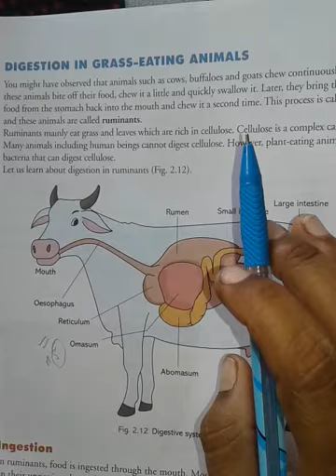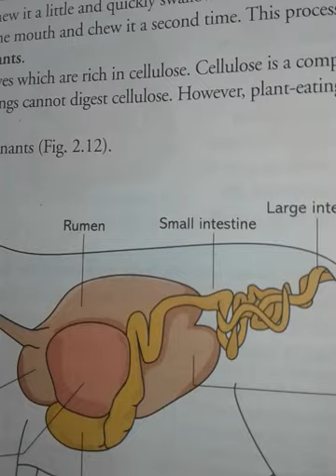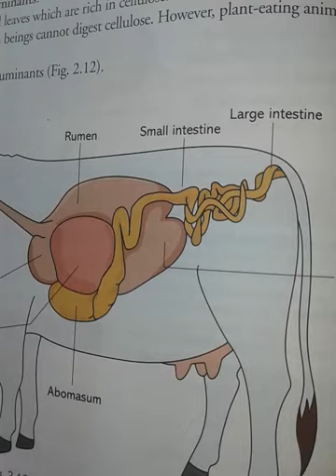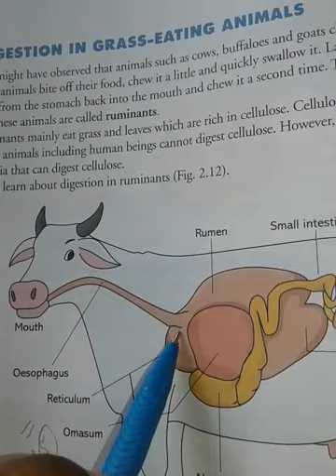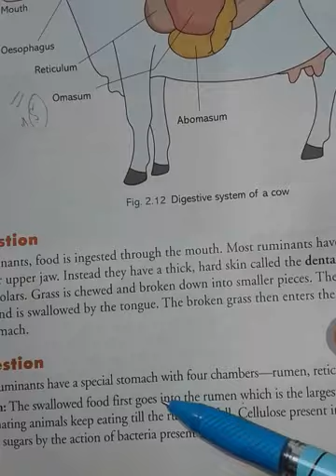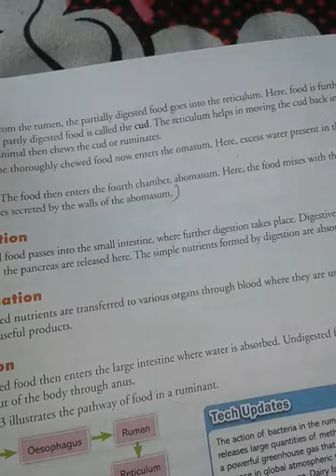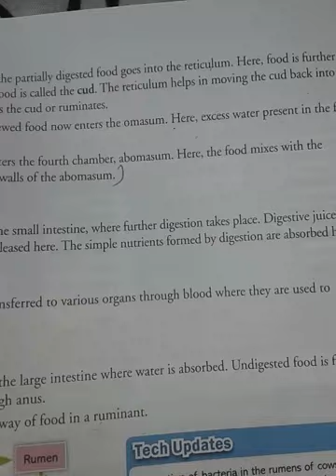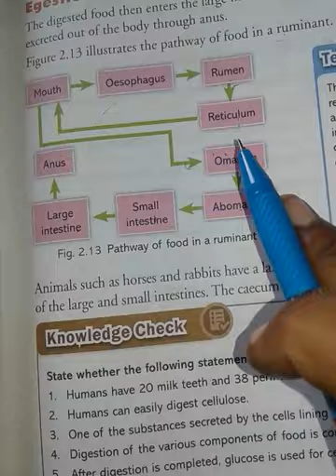Class -7 Digestion in ruminants